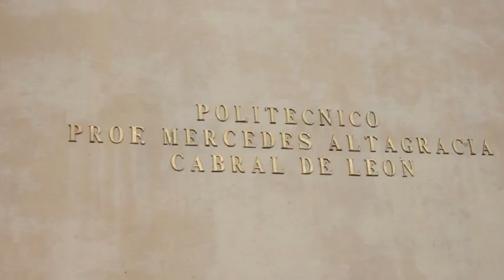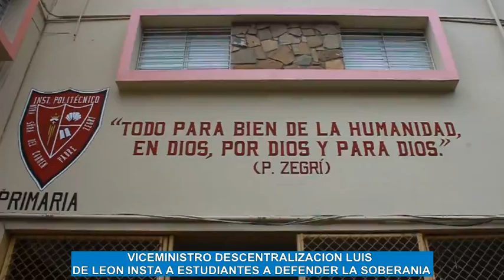VICEMINISTRO DESCENTRALIZACION LUIS DE LEON INSTA A ESTUDIANTES A DEFENDER LA SOBERANIA